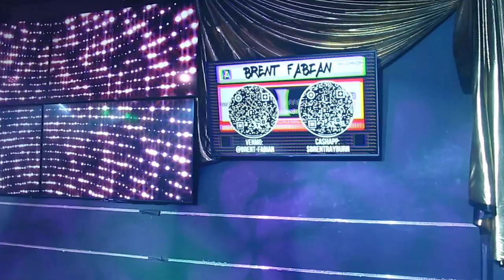Brent Fabian (Stadium Virginium Icons Opening Night)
Stadium Virginium Icons 2/11/22 at District West in Columbus, OH
This was opening night of the show's run